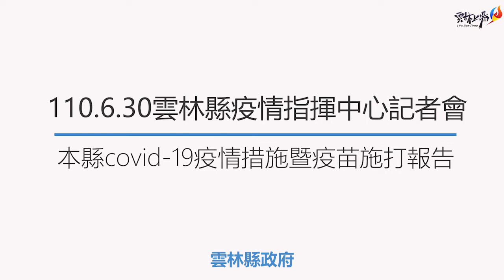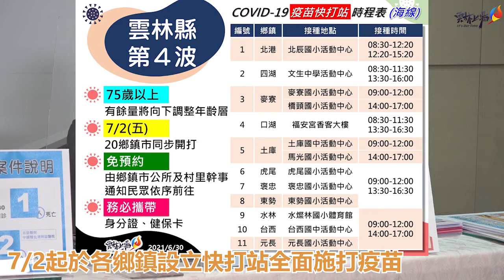Delta病毒來勢洶洶 第一、二劑疫苗開打因應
一、今日疫情

(一)  今日全國新增本土55例，境外1例，本縣無新增確診個案，本縣本土累積確診21例，其中已有19人治癒解除隔離，尚有2人分別於若瑟醫院及中國醫藥大學北港附設醫院接受治療。

二、防疫作為

(一)  縣長張麗善表示，根據衛生局統計資料，截至6/29止，本縣已有5萬多人完成第一劑AZ疫苗接種、2千多人完成第一劑莫德納疫苗接種。為使鄉親獲得最大免疫保護力，呼籲5/9前已完成第一劑AZ疫苗接種者，可於接種後第10至12週公費接種第二劑，並可優先於原接種醫院或透過各醫療院所進行預約。

衛生局說明，指揮中心於6/26公告各縣市莫德納疫苗第一階段分配數量，本縣第一梯次將獲配1萬6,800劑，預計於7/1起開放第1類至第8類對象接種以及莫德納疫苗的第二劑接種。縣府7/2將於各鄉鎮市展開第4波COVID-19疫苗快打，接種對象以75歲以上長者優先，同步於早上9時開打，有餘量將會向下調整施打年齡層，請75歲以上長者踴躍前往。

(二)  縣長張麗善強調，因應印度變異株(Delta)的高度傳播性及對風險族群容易造成重症或死亡，指揮中心於6/27起全面提升邊境檢疫措施，入境旅客一律入住防疫旅館或集中檢疫所，不可在家居家檢疫。此外，縣府也規劃六大防線，持續針對確診個案落實疫調，擴大匡列接觸者並安排採檢。

衛生局說明，自重點高風險國家返台者，一律入住集中檢疫所，且須於入住及檢疫期滿時分別進行1次PCR篩檢；非重點高風險國家的入境旅客，也應入住防疫旅館，或自費入住集中檢疫所，並須於檢疫期滿前進行1次PCR檢測。

衛生局曾春美局長進一步表示，本縣防疫旅館房間數共計168間，目前已入住有25房，使用率15%，量能充足，提供有入住需求之鄉親安心度過檢疫期間，每日收費2,500至2,700元(含三餐)；本縣集中檢疫所已完成整備，房間數共計42間，目前尚無人申請入住。

衛生局指出，為因應社區COVID-19抗原篩檢服務需求，已於本縣林內鄉、古坑鄉、土庫鎮、二崙鄉、麥寮鄉和水林鄉等六處衛生所，設置定點、定時檢疫亭，預計自7月起每週提供快篩服務，以期主動且有效斷絕所有傳播鏈。

雲林縣6區檢疫亭 7月起提供快篩服務雲林縣6區檢疫亭 7月起提供快篩服務
(三)  臺大醫院雲林分院感染科林綺英主任進一步說明，目前新冠病毒主要有4種變異株，分別為英國、南非、巴西及印度變異株，其中國內出現的英國變異株(Alpha)和印度變異株(Delta)在感染後的症狀有部分差異，以發燒、咳嗽與喉嚨痛為最主要症狀；在家戶傳播率上，印度變異株(Delta)12%比英國變異株(Alpha)8.6%還要高；疫苗對輕症的保護力上，英國變異株(Alpha)施打第一劑疫苗有49%到51%的保護力，施打第二劑有66%到93%的保護力，印度變異株(Delta)第一劑有33%的保護力，施打第二劑有60%到88%的保護力。

(四)  縣長張麗善強調，在疫情期間，全縣所有蔬果包裝業者，從蔬菜採收到包裝集貨過程都確實執行清潔消毒作業，縣府亦積極輔導加強相關防疫措施，所有業者皆須謹守防疫原則，雲林蔬果「零污染」，民眾請安心選購。

縣長張麗善表示，上週已完成批發市場、集貨場人員及往返北農果菜市場高風險族群(司機及助理員)的快篩作業，共完成快篩367人，篩檢結果均為陰性，並針對快篩陰性有意願施打疫苗人員，即時施打疫苗，總計共有323人完成疫苗接種。

縣長張麗善進一步說明，預計於7/1起，縣內各批發市場、屠宰場等相關從業人員2,843人(另貨運司機約40人正造冊中)將納入疫苗優先施打對象，請鄉親依通知時間盡速前往施打，以維持民生需求供應正常。

(五)  縣長張麗善表示，有關屏東印度變異株(Delta)群聚事件，本縣一名租屋於二崙鄉的外籍移工曾與確診者的相關接觸者有過接觸，該名移工經PCR篩檢為陰性，6/27由救護車送往本縣防疫旅館入住，6/28由移民署雲林專勤隊收容，進行隔離檢疫14天。針對該名移工的租屋屋主一家5人，6/27經採檢亦皆為陰性。經過嚴謹疫調，針對相關足跡，除了租屋處及周遭環境緊急進行消毒外，更擴大完成二崙楊賢村全村清消。

完成二崙楊賢村全村清消完成二崙楊賢村全村清消
縣府為關心農業移工與失聯移工，將於7/1下午2點至4點於二崙鄉農會果菜市場設置快篩站，請移工朋友前往果菜市場進行快篩，若當日無法前往，也可以撥打1955專線，有各國語言的專人會提供協助。

(六)  縣長張麗善提醒，快篩陰性不代表沒有染病，如果有疑似發燒、乾咳、腹瀉或嗅覺、味覺喪失請盡快就醫，記得不可以搭乘大眾運輸工具，縣府印有中文、越南文、印尼文、英文和泰文等宣導資料供移工朋友參考，此外，也請海外返台鄉親務必配合入境檢疫措施，目前國內疫苗數量嚴重不足，尚未達群體免疫效果，大家仍須努力配合防疫，不能鬆懈，請鄉親持續落實疫情三級警戒規範，外出與工作均要全程佩戴口罩。